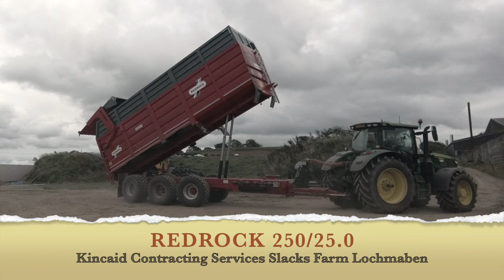Claas 970 Krone BiG X 780 Aerial gtritchie5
You can see both foragers working @ Slacks Farm Lochmaben & you can see that the fields are wet in places.